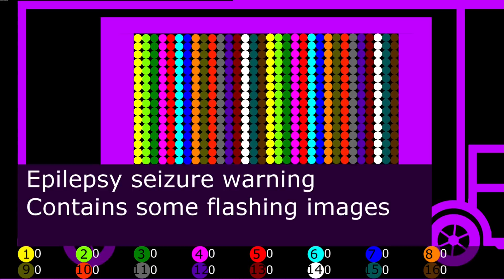Marble Lorry Adventure: Collecting Items in Zero Gravity!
Join us for an exciting marble simulation adventure in zero gravity! Watch as marbles inside a lorry navigate through space, collecting various items that award points upon impact. But be careful—some items may deduct points! Experience the thrill of this unique zero-gravity simulation where marbles interact with items to earn positive or negative scores. It's a mesmerizing display of precision and strategy in a weightless environment. Who will emerge with the highest score? Find out in this captivating marble points challenge